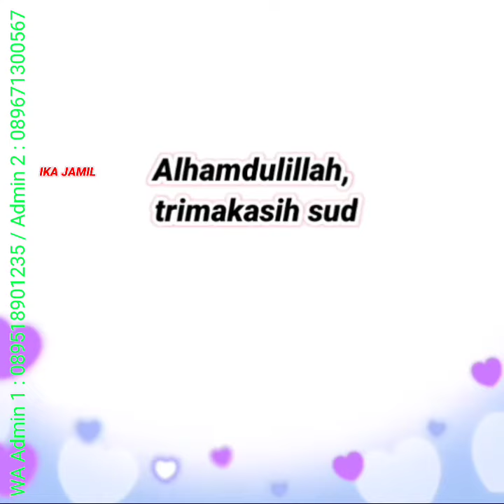Model Tas Wanita Terbaru 2022